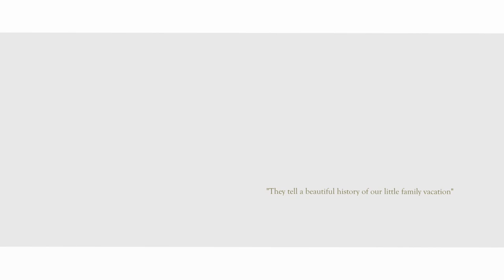Naples Photographer // Kelly Jones Photo // Photographer Promo Video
Naples Photographer Kelly Jones shares a behind the scenes look at a family beach session. The beautiful Naples, Florida landscape sets the stage for this promotional video and captures the essence of a shoot with Kelly. Capturing small weddings, families, and newborns, Kelly works from Marco Island all the way up to Sanibel.